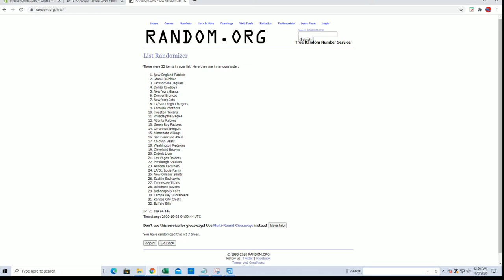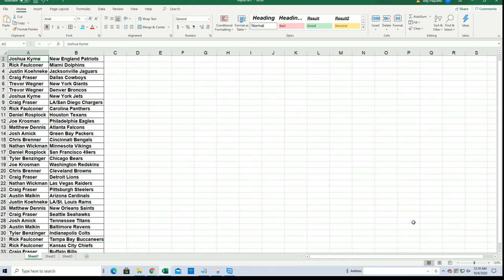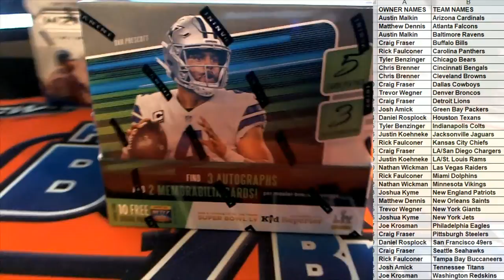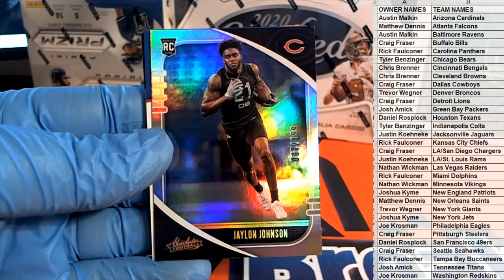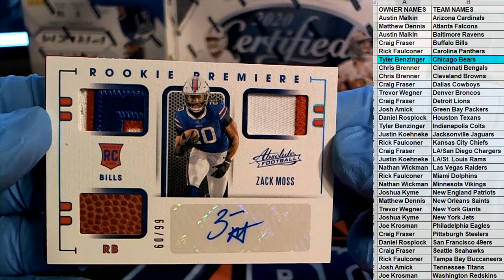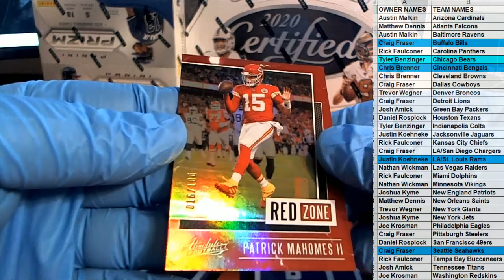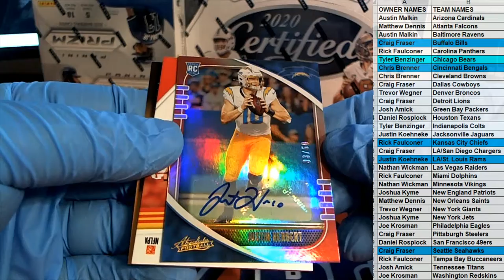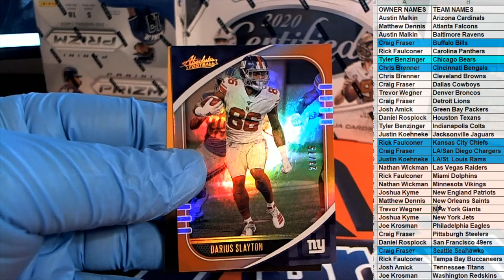2020 Panini Absolute Football Hobby ID 20ABSFB101